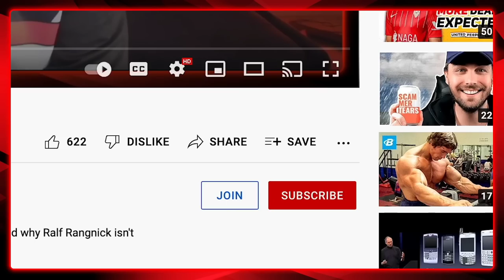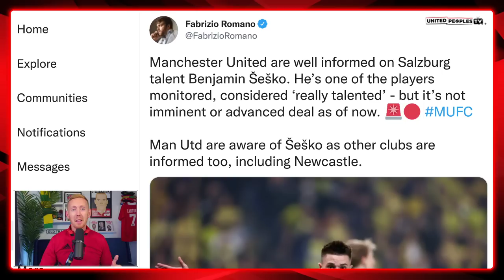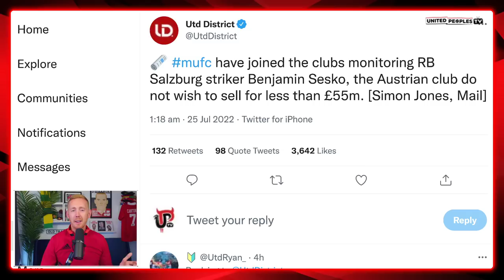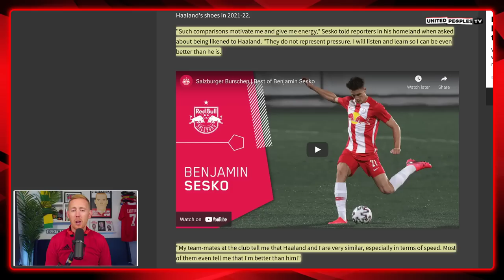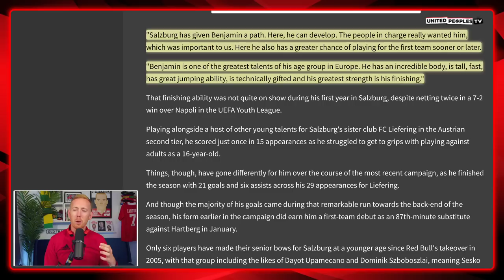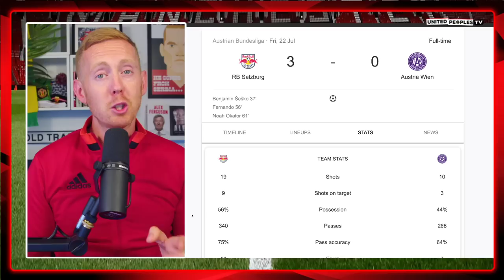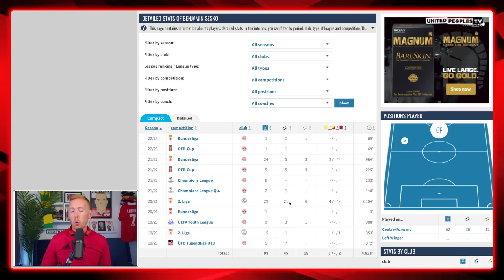Benjamin Sesko To Man Utd | The Full Story | Erik Ten Hag's New Striker...A Phenomenal Talent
Manchester United are interested in signing Benjamin Sesko from RB Salzburg this summer as Erik ten Hag looks to strengthen his attack but who is Sesko and would he be a good signing for United?

We take a look at the full story linking Sesko to United, his stats, his career so far and we take a look at the 19-year-old striker dubbed lazily dubbed the 'new Erling Haaland'...but a striker who clearly is a top talent ready for the bigger stage.